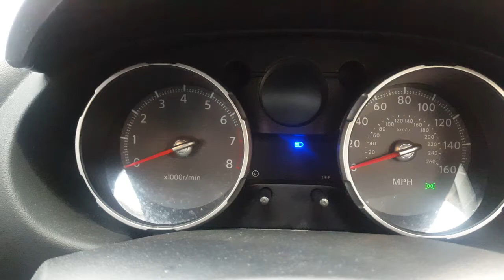2009 Nissan Qashqai 2007 To 2010 (4 Cyl 16v DOHC Petrol) 2020-02-27 11:57:18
Video of 2009 Nissan Qashqai 2007 To 2010 (4 Cyl 16v  DOHC Petrol) 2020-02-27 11:57:18, uploaded from Frontier Mobile on 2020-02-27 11:57:18.